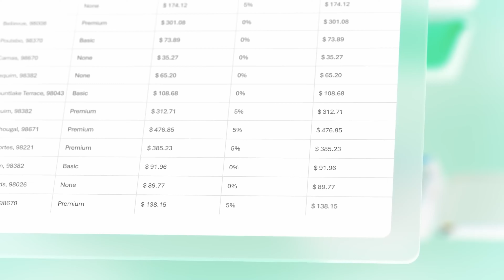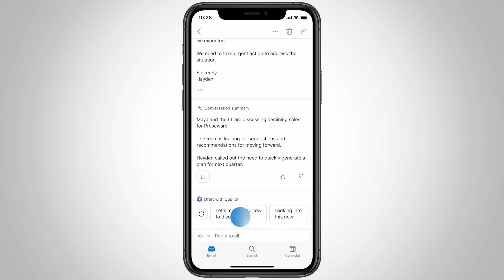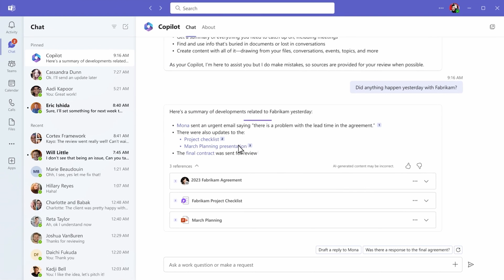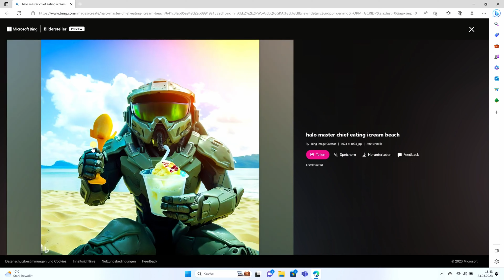Microsoft 365 Copilot RETTET deine Produktivität dank KI!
Mit Microsoft 365 Copilot gehen wir in die Zukunft und verhelfen dir zu mehr Produktivität dank KI!

0:00 Intro
0:20 Was ist Copilot?
0:38 Copilot für M365 Apps
2:06 KI für dein Unternehmen
2:59 Outro

Impressum:
Anbieter im Sinne des §5 TMG:

Microsoft Corporation
USA